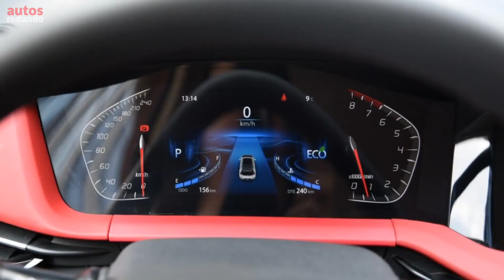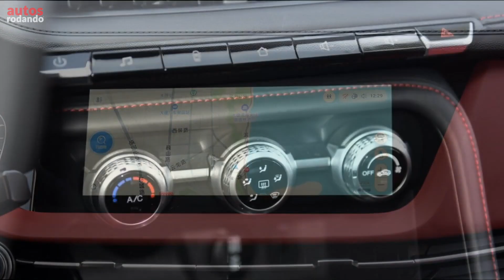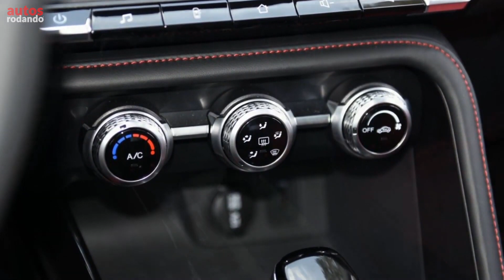CHANGAN CS15 2021 Vale la Pena el Cambio?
el Nuevo Changan CS15 2021 ahora mucho mas moderno y si bien es un facelift del Changan CS15 hay que reconocer que se ve mucho mas bonita y estilizada siendo un SUV que atrae miradas aunque no lo creas este novo changan cs15 demuestra como va avanzando la industria automotriz China

👇Listado de Todos los Equipos que Utilizo :